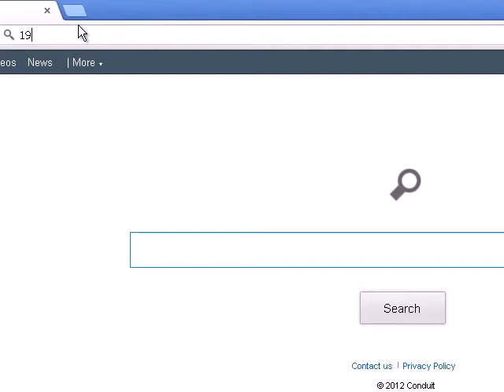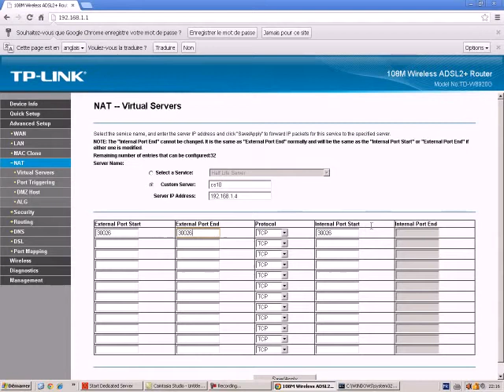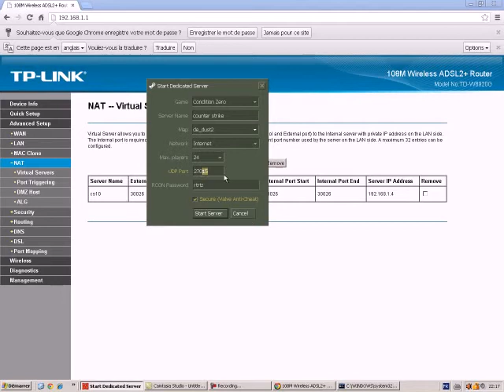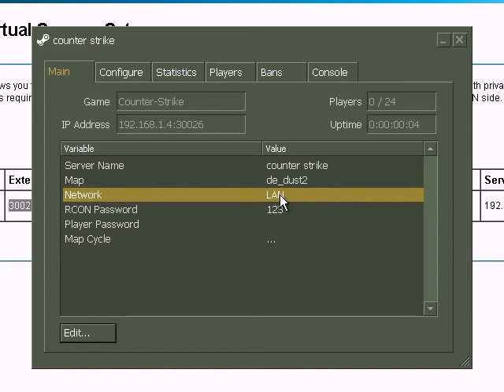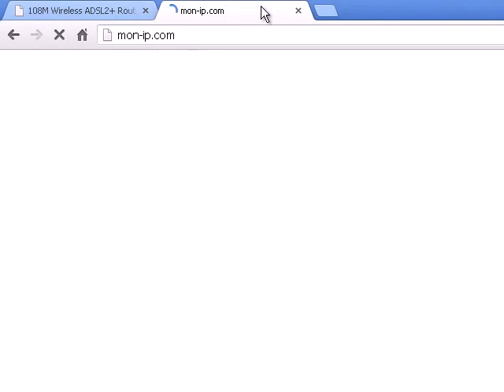how to create a CS server With Having tp link Router Connection [Pc Section]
Just Follow Steps For Better Understanding